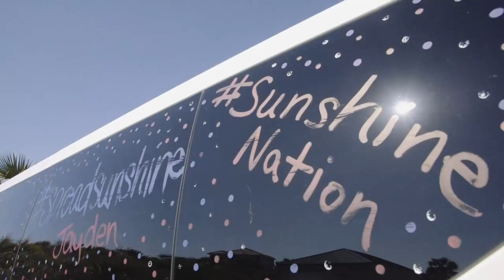This Is Me - The Greatest Showman (Official Music Video - Sunshine Mafia Cover)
Sunshine Mafia is THRILLED to share their very first Official Music Video. The message in this song means so much to each and every member of the family. Please know that YOU are created for GREATNESS!! SPREAD SUNSHINE!!

ALSO DOWNLOAD MUSIC AND CHECK THE LATEST MERCH OUT ON OUR

Special HUGE THANK YOU to Kids Rock the Nation for our amazing guitars!!